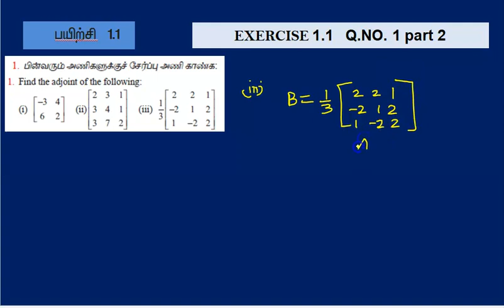12th maths | chapter 1 | application of mat & det | EXERCISE 1.1 | Q. NO. 1 PART 2 SOLUTION